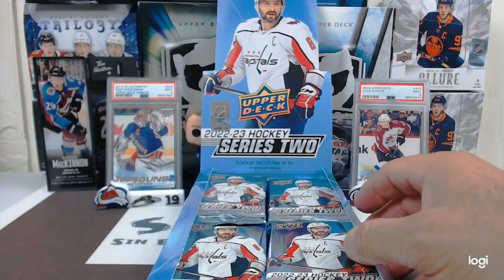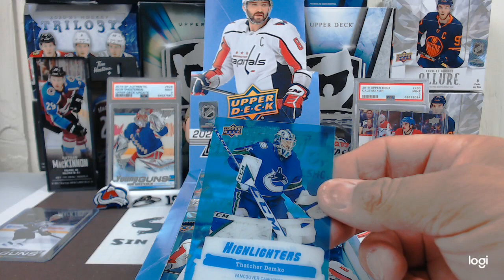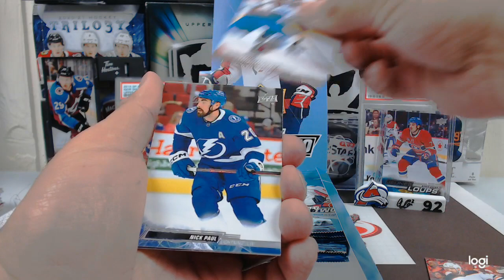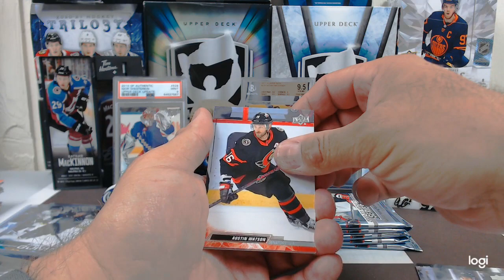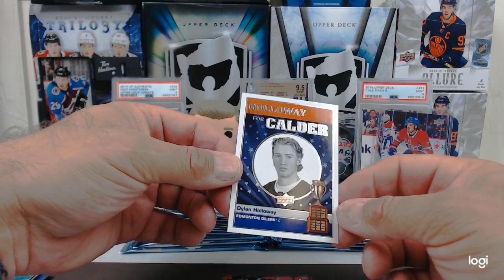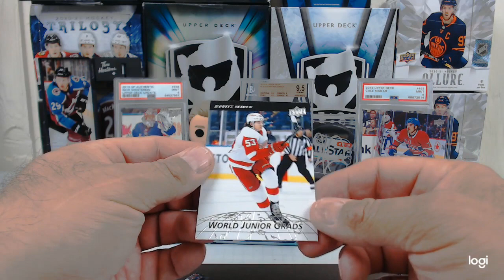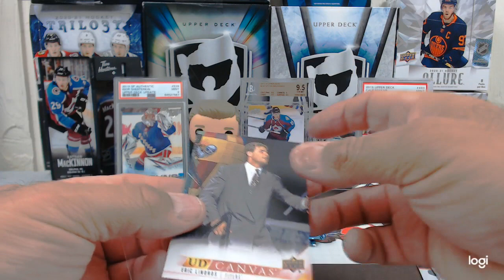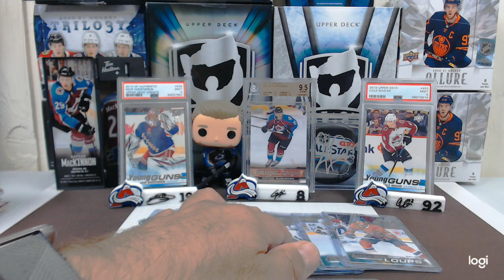📡WE’VE GOT A CONNECTION📡 2022-2023 Upper Deck Series 2 Hockey Hobby Box!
A new release! Not a bad box to start out with! Love the look of this product!

THANK YOU ALL FOR THE SUPPORT!!!
MUCH LOVE TO YALL AND MUCH APPRECIATION!